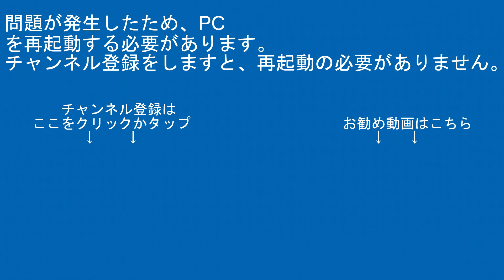2024年8月1日 今日の鉄道模型動画(MA 東京都交通局5300形/GM 京急新1000形YELLOW HAPPY TRAIN+新1000形SUS車)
当ﾁｬﾝﾈﾙのｼﾘｰｽﾞ動画ｱｯﾌﾟｽｹｼﾞｭｰﾙは以下のになります。
ｹﾞｰﾑ実況

【RG627】
運営代表
デジタルビデオカメラ：SONY・HDR-CX480
ビデオカメラアクセサリー：SONY・ECM-LV1
デジカメ：FUJIFILM-FINEPIX JZ250
三脚：SLIK-プロフェッショナルN.雲台SH-724E BK.プレートⅡ.SBH-100.SLIK-500G-7

企画統括
デジタルビデオカメラ：SONY・FDR-AX45A/SONY・HDR-CX680
ビデオカメラアクセサリー：SONY・ECM-XYST1M/SONY・ECM-B1M
三脚本体：Velbon・N635M/Velbon・UT-63II/Velbon・ULTRA minniQ
三脚アクセサリー：雲台Velbon・QHD-S6Q/雲台Velbon・QHD-33/雲台Velbon・PHD-65Q/クイックシューVelbon・QRA-635LII/Velbon-スーパーマグプレートII

その他数名

【編集ｿﾌﾄ】
PlayMemories Home
ApowerMirror

【楽曲使用元】
【魔王魂】

00:00オープニング
00:57スタッフロール
01:07本編